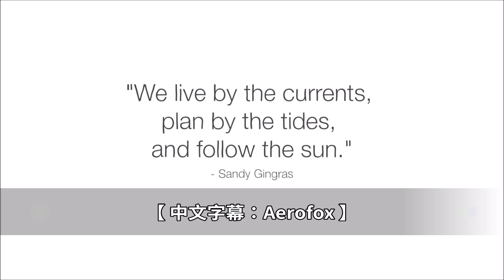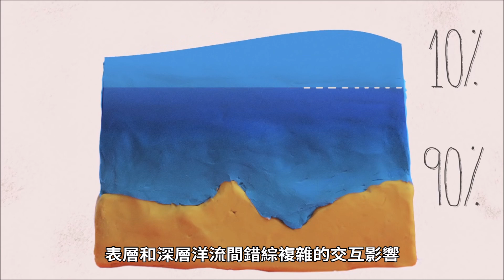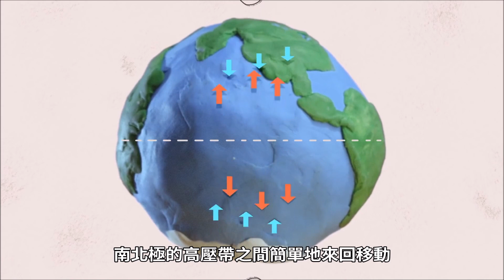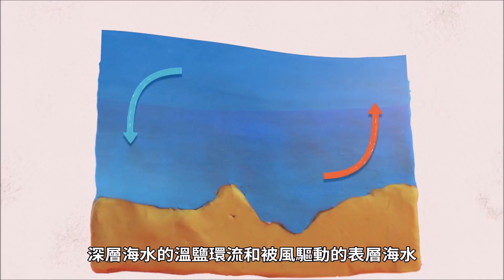【洋流】的形成機制及對全球氣候的影響 (中文字幕)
Source: TED-Ed